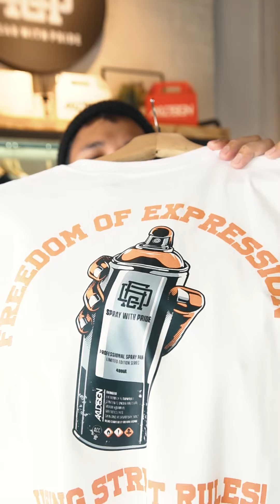Product Knowledge - June Series (Part 1)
Untuk keluaran kali ni kami release 13 new artikel yang merangkumi tshirt, hanging wallet, topi, flip flop dan face mask. Kami nak bincang secara detail untuk keluaran kali ni. Jom tengok!
Available at Akudesign Shopee Mall & Whatsapp